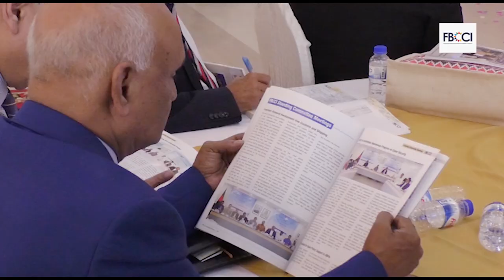Annual General Meeting of the FBCCI (2020-2021 & 2021-2022 Session)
December 28, 2022: Bangladesh's graduation from the Least Developed Country will bolster the image of the country in the international arena. As a result, new paths will be opened in trade and foreign investment will also increase. However, along with these possibilities, several challenges are also waiting for the country’s private sector. The private sector should prepare from now on to face the challenges.

Md. Jashim Uddin, president of the Federation of Bangladesh Chambers of Commerce and Industries (FBCCI) said this at the Annual General Meeting (AGM) of the FBCCI at a Convention Hall in the capital on Wednesday (December 28, 2022).
Due to Covid-19 Pandemic, the AGM of the session 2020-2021 could not be held on schedule. As a result, two separate AGMs of the session 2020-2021 and 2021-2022 were held on the same day.

FBCCI president said in the meeting, ‘Bangladesh will lose special trade privileges in several markets including Europe, one of the top export destinations of the country, as a result of the LDC graduation. The private sector has to face competition in maintaining the price and product quality. This is why emphasis should be given to research, innovation, and product diversification.’

To make the export trading market sustainable, the government should initiate more bilateral trade agreements including Free Trade Agreement (FTA), Preferential Trade Agreement (PTA), he opined. Md. Jashim Uddin emphasized on obtaining certificates from various institutions, reducing complexity in its renewal, effective automation, and increasing the capacity of port management to attract more foreign investment.

The FBCCI president said, ‘The Covid-19 pandemic and the Russia-Ukraine crisis have resulted in an abnormal increase in energy price, food price, agricultural production cost, industrial raw materials, parts, and transportation cost. High inflation is also occurring in currency exchange rates. Rising costs of doing business have made it difficult for local entrepreneurs to survive in the global competition.’ In such a situation, he suggested that the private sector should focus on increasing the use of technology in the industry, creating a skilled workforce, increasing efficiency in business management, and increasing the capacity to produce goods at competitive prices.

In the ongoing situation, the FBCCI President urged the District Chambers and Associations to be more proactive to maintain productivity. At the same time, he suggested identifying sector-wise problems and bringing them up at the policy-making level through FBCCI.

He also mentioned that a 3-day long program has been organized to celebrate the golden jubilee of the FBCCI, ‘We are going to hold a two-day international business summit to brand Bangladesh as an investment-friendly prosperous country. On the third day of the golden jubilee celebration, distinguished businessmen, freedom fighters, and entrepreneurs who have contributed to the national economy will be honored. Moreover, a three-day international fair titled ‘Best of Bangladesh’ will be organized to highlight Bangladeshi local products and services to the world, he opined. He also inaugurated the logo and website of ‘Bangladesh Business Summit 2023’ which is going to be held on March next year.

He said, ‘The private sector can play an important role in achieving the Vision-2041 and Delta Plan 2100 by contributing to the environment-friendly technology, modern production system, and green economy.’ For this, he emphasized on increasing investment in research and innovation.

Md. Jashim Uddin also said that the private sector is closely working with the government in many sector including achieving the SDGs, LDC graduation etc. Therefore, to build a developed country; business-friendly revenue management is needed along with giving more importance to the recommendations of FBCCI in the upcoming budget, he noted. He also urged the industrialists to reduce the imports of the country by increasing domestic production.

Meanwhile, President Md Jashim Uddin thanked the Prime Minister Sheikh Hasina on behalf of the Board of Directors and the General Assembly member of the FBCCI for inaugurating the metro rail in the capital on Wednesday. The annual report, minutes, audit report of FBCCI were unanimously approved in the meeting.
The Annual Reports and Audit Reports on both the session of 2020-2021 and 2021-22 were unanimously approved at the meeting in the presence of the General Body members of the FBCCI.

FBCCI former president Abdul Matlub Ahmad, former first vice president Mohammad Ali, Monowara Hakim Ali, former vice president Abu Alam Chowdhury, Dewan Sultan Ahmed, Helal Uddin and others participated in the open discussion.

FBCCI Senior Vice President Mostofa Azad Chowdhury Babu, Vice President Md. Aminul Hoque Shamim, Md. Amin Helaly, Salahuddin Alamgir, Md. Habib Ullah Dawn, M. A Razzak Khan, and directors were present at the meeting.